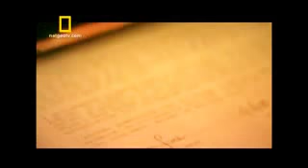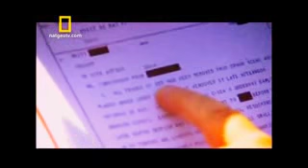Documentário sobre a ária 51 parte final